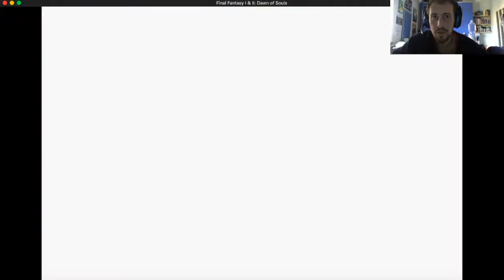Final Fantasy I - Episodio 23 - L'epopea del male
*Musica epica di sottofondo*

Ragazzi, prima di tutto, salve! Seconda cosa, come vedete questo video è ben migliore del precedente, per fortuna.

Detto questo, benvenuti ad uno degli ultimi video.
Noi 4 eroi ci addentriamo sempre di più tra mostri e caos e facciamo l'incontro di vecchie conoscenze.

Non ho molto da aggiungere, siccome qui si combatte a più non posso. poca esplorazione, tanta azione!

Giocato, temuto e ritardato da quel sociopatico buono a nulla e strambo caccolone di Blue!

(Ore Buttate è un gruppo No-Profit.
Final Fantasy è una marchio registrato proprietà di Hironobu Sagakuchi e Square Enix
Final Fantasy I & II: Dawn of Souls è un prodotto esclusivo Nintendo.
Musiche: "Prologue" di Nobuo Uematsu.